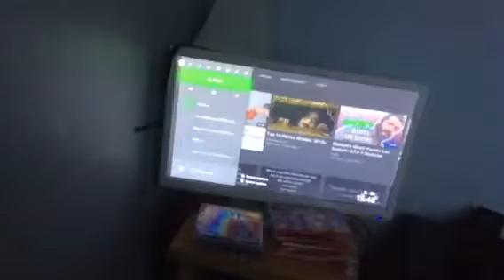Meet my nephew max!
It’s the one the only my goofy and silly nephew max!